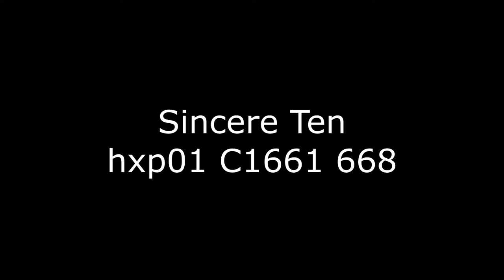Sincere Ten hxp01 C1661 668 ANIMATION